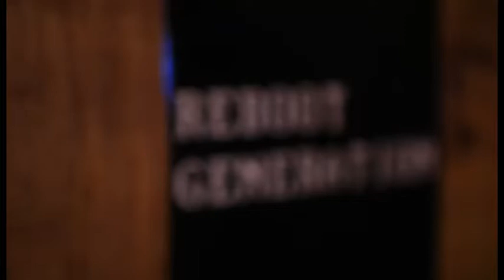Reboot Generation - Interview Pierre Rabhi (episode 4)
Cooperation and Association
"there is an enormous problem that is banalized, normalized, which is the subordination of women across the entire world."